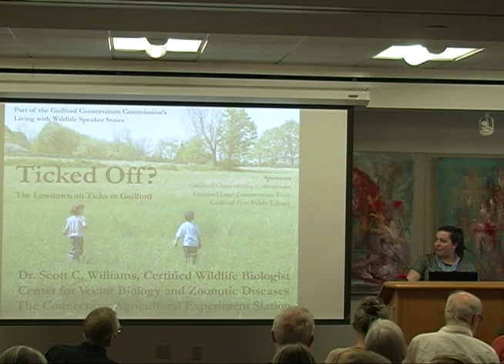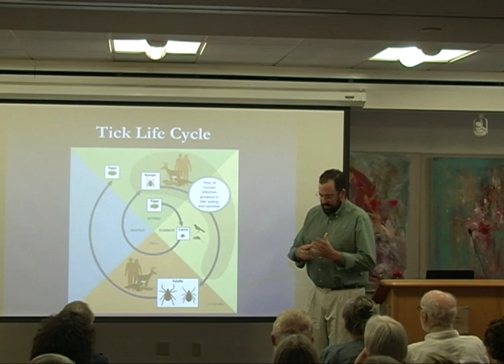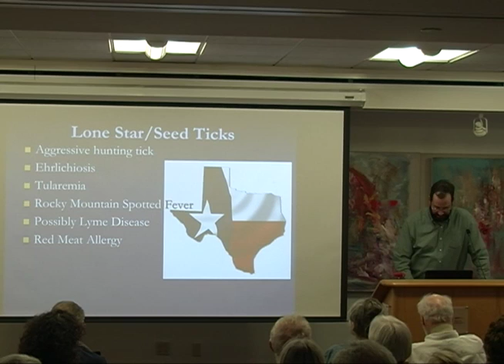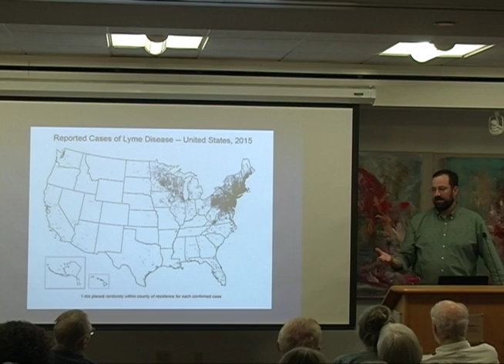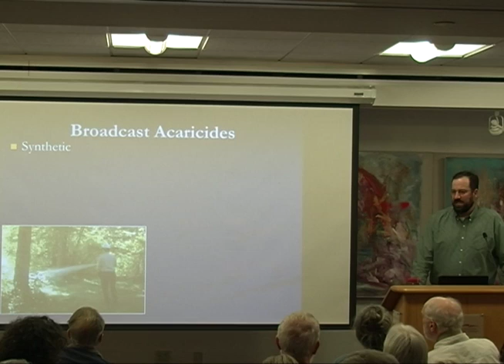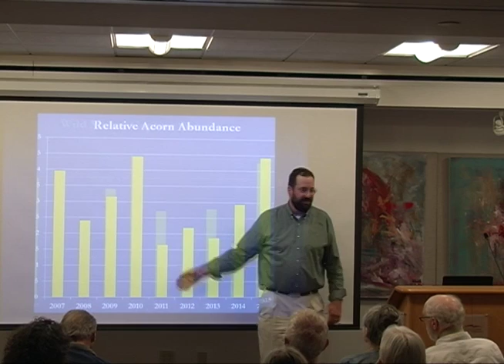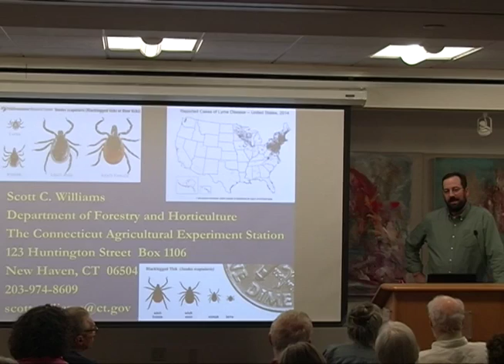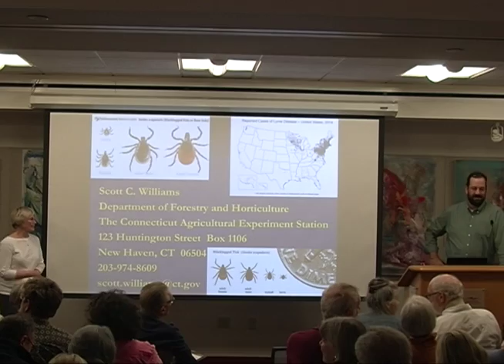Living with Wildlife: Ticked Off?